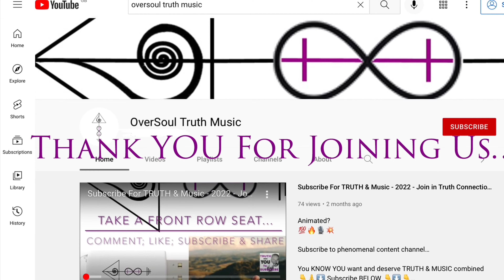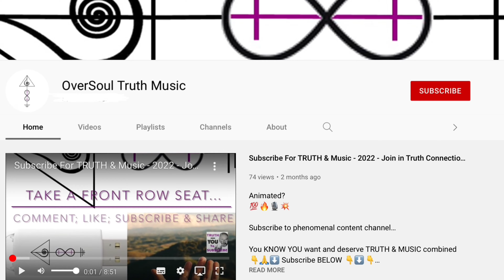Overcoming Challenges Through Communication - Podcast - With Kate King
For ONE consciousness empowering anthem music visit 👇 oversoultruthmusic.com and use links to DOWNLOAD/STREAM music for self & social reFORM

Remember, ‘OverSoul - One Voice, We Are ONE’ Spotify streamed podcast wants to hear from YOU👇 use the link below to leave us a positive energy voicenote 🎙👇